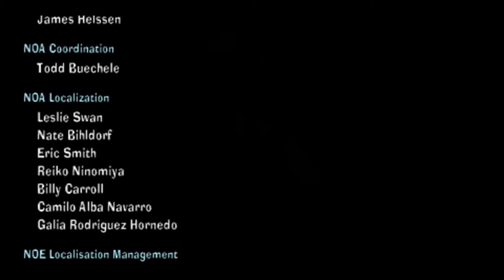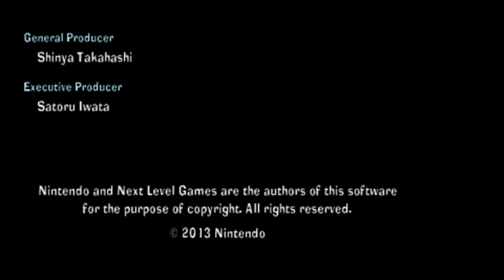Replay of Luigi's Mansion 2 Dark Moon (Part 5 - Treacherous Mansion)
this is the last area of this game. this area has several mini areas themed after the first 4 areas. one thing i had forgotten is that this area becomes a boss rush halfway into it. only the first 3 missions are exploration and after that it's a bunch of bosses and ghost mobs until you beat the game.